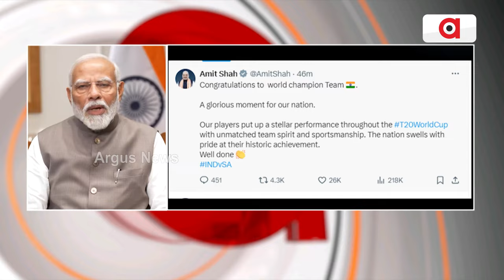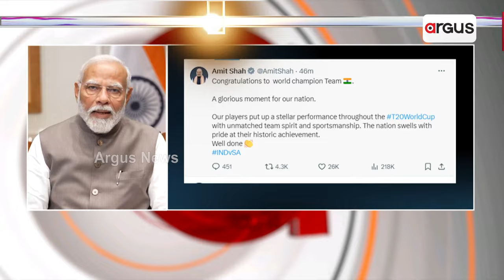ଭିଡିଓ ବାର୍ତ୍ତା ମାଧ୍ୟମରେ ବଧେଇ ସନ୍ଦେଶ ଦେଲେ ପ୍ରଧାନମନ୍ତ୍ରୀ ନରେନ୍ଦ୍ର ମୋଦି || India wins T20 World Cup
ଭିଡିଓ ବାର୍ତ୍ତା ମାଧ୍ୟମରେ ବଧେଇ ସନ୍ଦେଶ ଦେଲେ ପ୍ରଧାନମନ୍ତ୍ରୀ ନରେନ୍ଦ୍ର ମୋଦି । ରାଷ୍ଟ୍ରପତି, ଗୃହମନ୍ତ୍ରୀ, କେନ୍ଦ୍ର ଶିକ୍ଷାମନ୍ତ୍ରୀଙ୍କ ସମେତ ମୁଖ୍ୟମନ୍ତ୍ରୀ ମଧ୍ୟ ଜଣାଇଲେ ଅଭିନନ୍ଦନ । ଟି-ଟ୍ବେଣ୍ଟି ବିଶ୍ବକପ ବିଜୟ ପର‍େ ଟିମ୍‌ ଇଣ୍ଡିଆକୁ ଛୁଟିଛି ଶୁଭେଚ୍ଛାର ସୁଅ ।